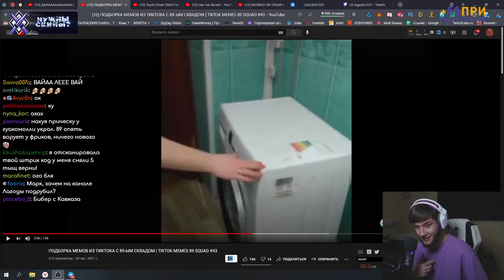бля пеннивайз страшно